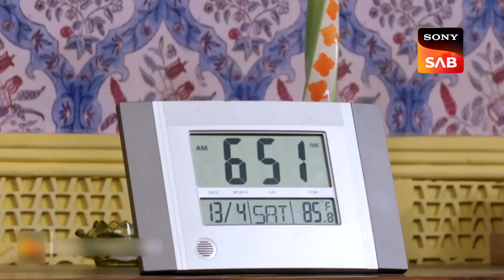क्या Baalveer बचा पाएगा सबकी जान? | Baalveer Returns | Baalveer Vs Timnasa | 8 May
This Baalveer episode interestingly talks about how a game plan has been formulated by a devil and he cleverly enforces  his magical powers onto Baalveer. Now it would be interesting to know how Baalveer will fight back against the devil and his ill intentions. Continue watching to know what will happen in the next upcoming episodes.

Show Name: Baalveer Returns
Star Cast:  Dev Joshi, Vansh Sayani, Anahita Bhooshan, Pavitra Punia
Episode No: 72
Produced By: Rajan Singh, Vipul D. Shah, Sanjeev Sharma